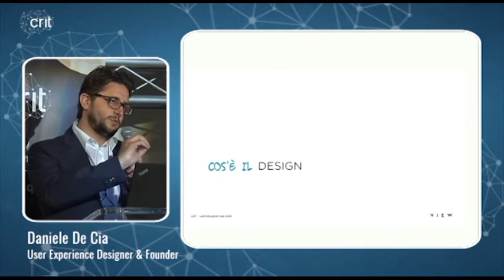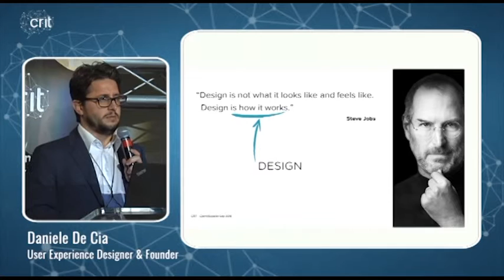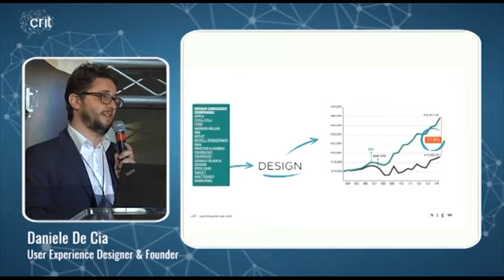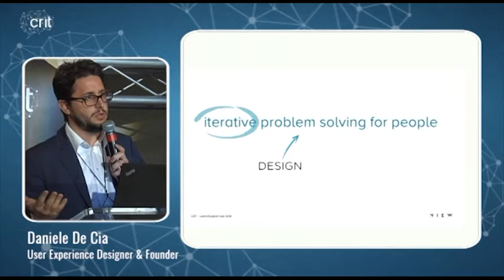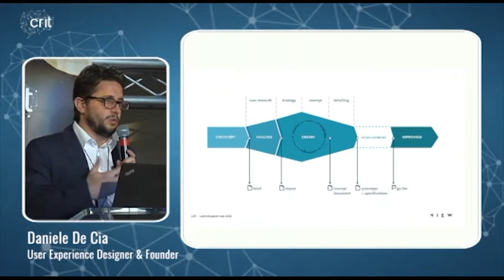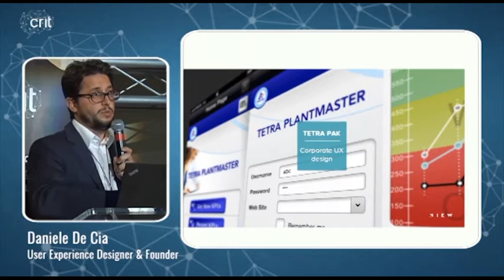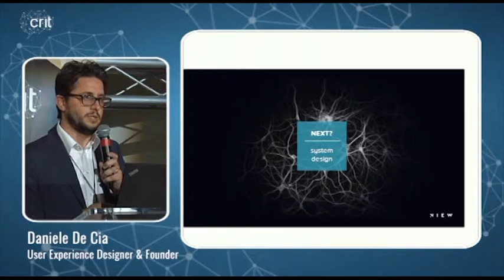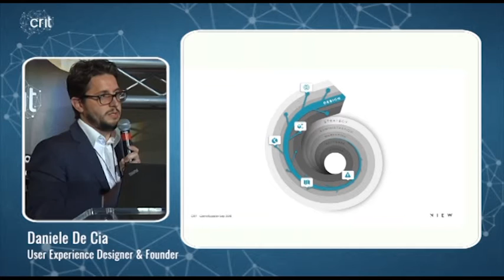Niew Design - Client-Supplier Day 2016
Supply is a system (not a chain): Come il design può cambiare i modelli di fornitura e le relazioni client-supplier